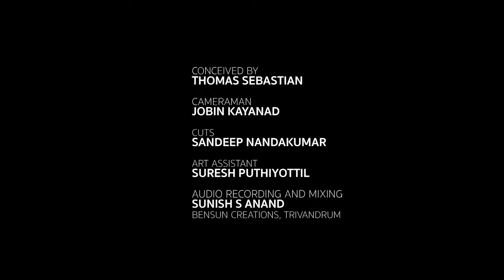താലിക്കുരുത്തോല | Thaalikkuruthola | Cover version by Leela Joseph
തെന്നിന്ത്യയുടെ പൂങ്കുയിൽ എന്നറിയപ്പെട്ടിരുന്ന മലയാളത്തിന്റെ സ്വന്തം ഗായിക - പി. ലീല.  ചലച്ചിത്രഗാനരംഗത്തും സംഗീതക്കച്ചേരികളിലും ഒരു പോലെ തിളങ്ങിയിരുന്ന ഈ ഗായിക, നാരായണീയം, ജ്ഞാനപ്പാന എന്നിവയുൾപ്പെടെ വിവിധ ഭാഷകളിലായി അയ്യായിരത്തിൽപ്പരം ഗാനങ്ങൾ ആലപിച്ചിട്ടുണ്ട്.  മയിലാടും കുന്ന് (1972) എന്ന ചിത്രത്തിൽ ‘താലിക്കുരുത്തോല പീലിക്കുരുത്തോല’ എന്ന ഒരു മനോഹരഗാനമുണ്ട്. ഗ്രാമീണത നിറഞ്ഞു തുളുമ്പുന്ന വയലാറിന്റെ വരികളെ പശ്ചാത്തലസംഗീതത്തിന്റെ അതിപ്രസരമില്ലാതെ ദേവരാജൻ മാസ്റ്റർ ഈണം കൊണ്ട് തഴുകിയപ്പോൾ,  ഭാവദീപ്തവും ചടുലവുമായ ശബ്ദത്തിൽ പി.ലീല അത് ആലപിച്ചപ്പോൾ മലയാളത്തിലെ മറ്റൊരു സൂപ്പർഹിറ്റു കൂടി പിറന്നു.  ആ ഗാനത്തിന്റെ കവർ വേർഷൻ.

Cover version by Leela Joseph

Original song credits:

Film - Mayilaadumkunnu (1972)
Lyrics - Vayalar
Vocal - P. Leela

Cameraman - Jobin Kayanad
Cuts - Sandeep Nandakumar
Art assistant - Suresh Puthiyottil

Studio - Bensun Creations, Tvm.
Keyboard programming- Babu Jose
Flute -Anil Govind
Tabla- Hari Krishnamoorthy